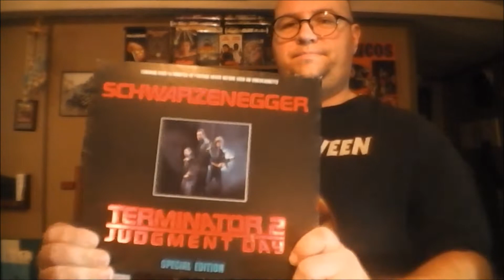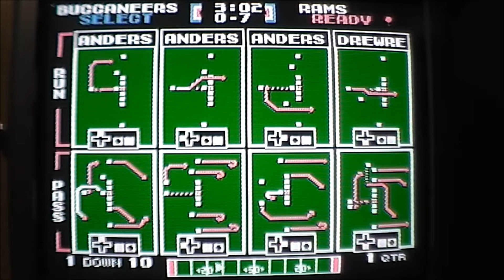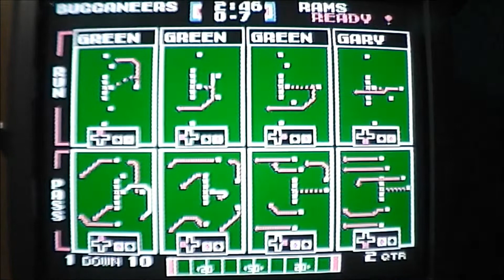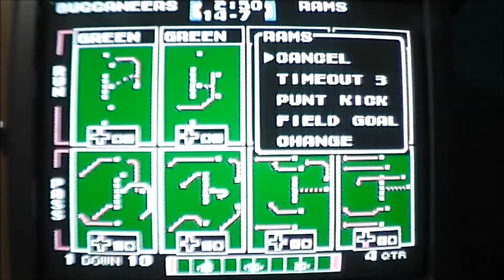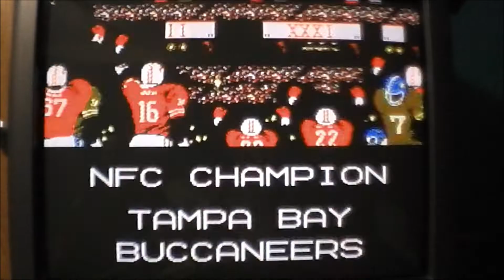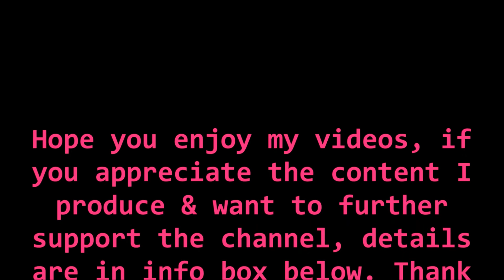Los Angeles Rams at Tamp Bay Buccaneers NFC Championship Tecmo Super Bowl nes game night with Retro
Rams vs Buccaneers at Tampa stadium